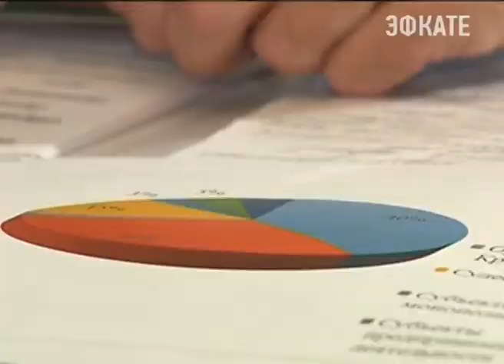В Сочи сократят количество проверок для малого и среднего бизнеса Новости Сочи Эфкате